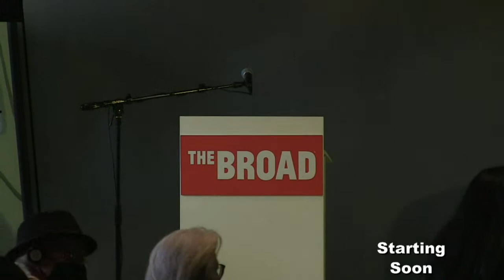Interrogating the Future (Body) through the Present (Plague): Mario Bellatin + David Shook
The Broad presents a livestreamed in-person event organized by PEN World Voices Festival of International Literature, featuring Mario Bellatin, a celebrated Mexican novelist and “transhumanist” writer. Bellatin will discuss writing as an extension of both the body physical and the body politic with David Shook, translator of the brand-new English translation of Beauty Salon, the allegory of plague that brought Bellatin his cult status as auteur of Latin America's most singular literary vision. The conversation will be moderated by Paul Holdengräber, an interviewer and curator, and the Founding Executive Director of Onassis Los Angeles (OLA).

ASL/LSM interpretation provided by Pro Bono ASL.